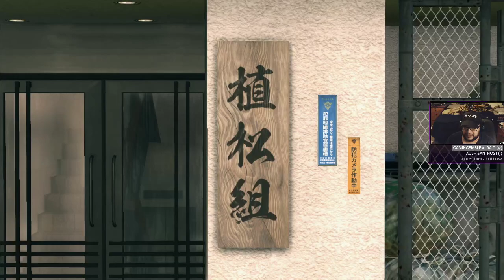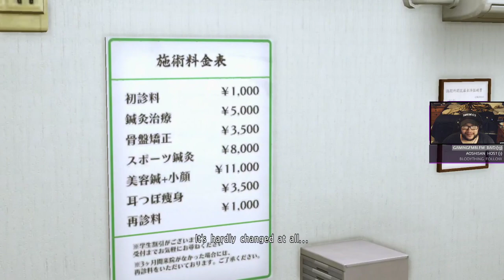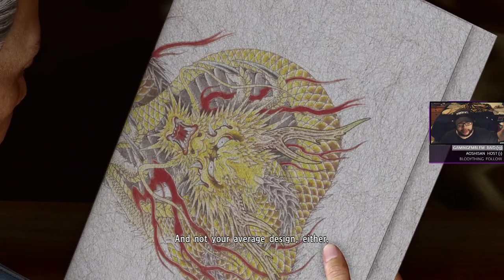Yakuza Kiwami 2 Part 8 2/2: The filler arc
We continue the main story after getting through what we have of the Majima Saga unlocked. This part definitely feels like some filler.